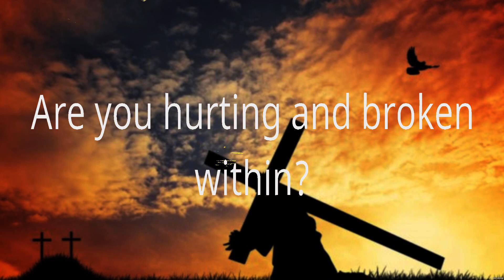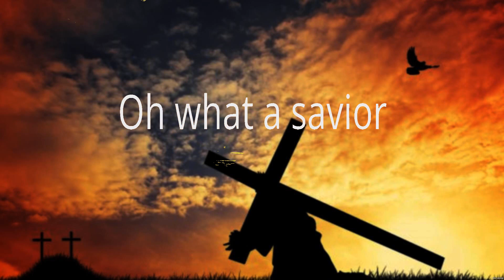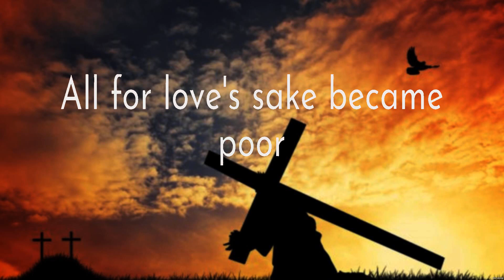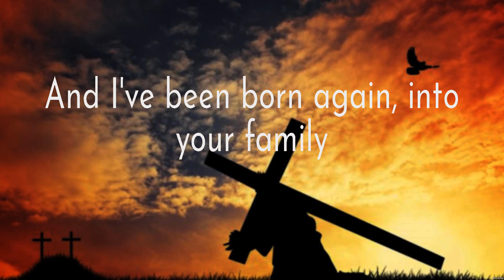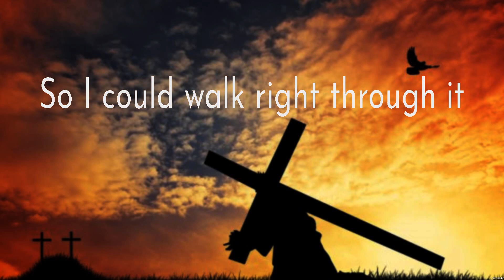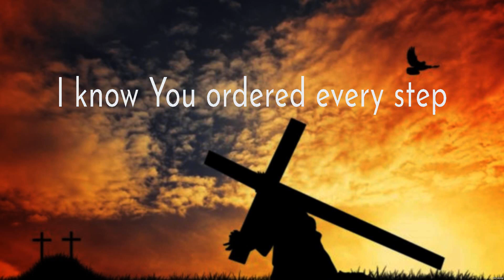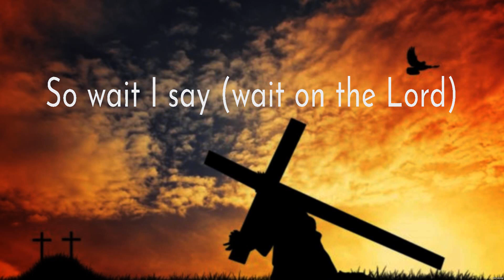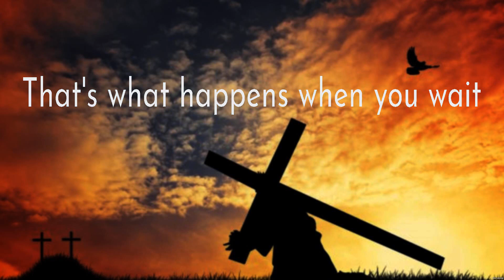O Come to the Altar - Elevation Worship (Lyrics) - Here I Am To Worship_15_CROP, No Longer Slave...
O Come to the Altar - Elevation Worship (Lyrics) - Here I Am To Worship_15_CROP, No Longer Slaves_15_CROP, Wait On You_15_CROP

1. O Come to the Altar - Elevation Worship
2. Here I Am To Worship_15_CROP - Hillsong Worship
3. No Longer Slaves_15_CROP - Zach Williams
4. Wait On You_15_CROP - Elevation Worship